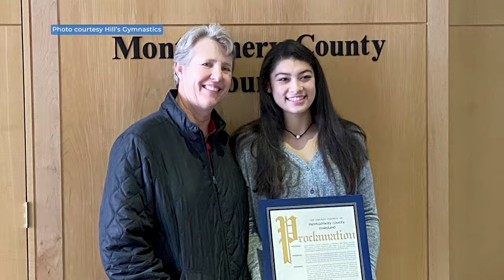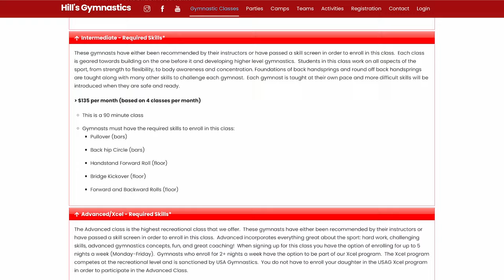Gymnast Kayla DiCello Trains for Olympic Gold at Hill's Gymnastics in Gaithersburg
Boyds resident and 2023 Pan American Games gold medalist Kayla DiCello is training right here in Montgomery County for the 2024 Olympic Games in Paris. Councilmember Dawn Luedtke had the opportunity to chat with Kayla and her coach Kelli Hill at Hill's Gymnastics in Gaithersburg.